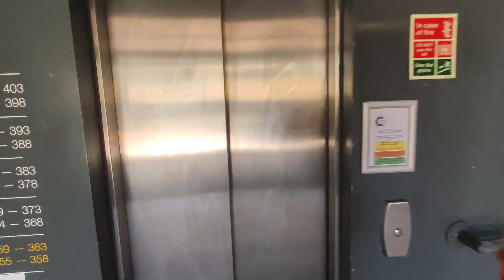Stringfellow || Student Accommodation || Cranfield || Indian Student in UK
Camera: Xiaomi K20 pro Stick: pTron Glam Plus Bluetooth Extendable Selfie Stick

I don’t take any credits of any music or songs in my video. Copyright Disclaimer Under Section 107 of the Copyright Act 1976, allowance is made for Fair Use for purposes such as criticism, comment, news reporting, teaching, scholarship, and research, Fair use is permitted by copyright statute that might otherwise be infringing, Non-profit, educational or personal use tips the balance in favor of fair use.